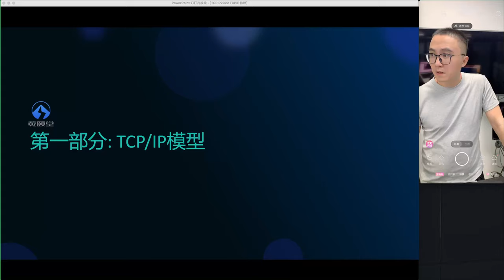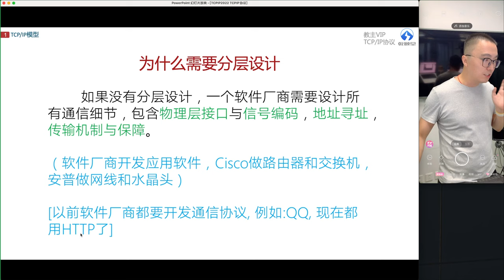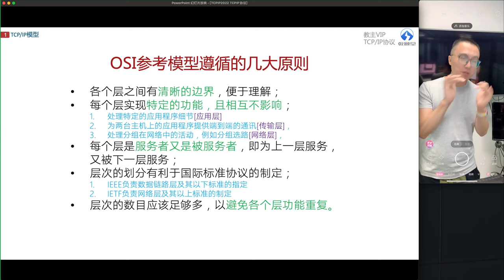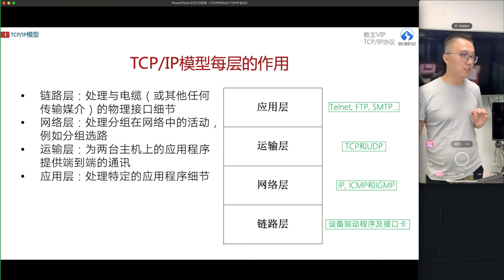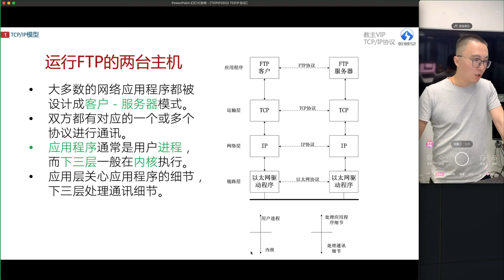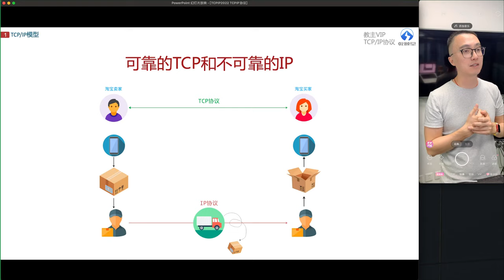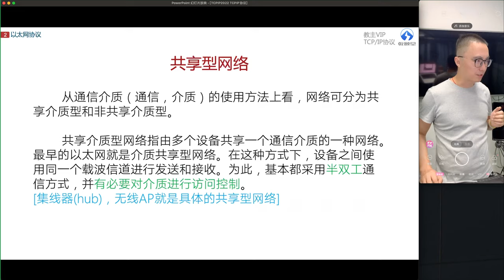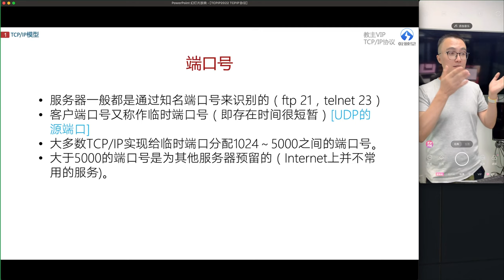亁颐堂现任明教教主TCPIP2022 TCPIP协议 1 TCPIP模型